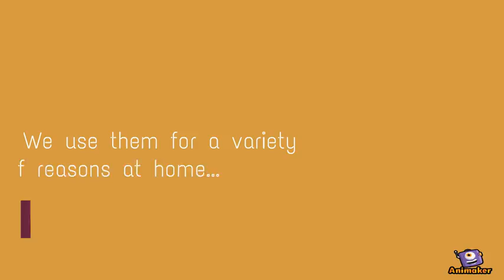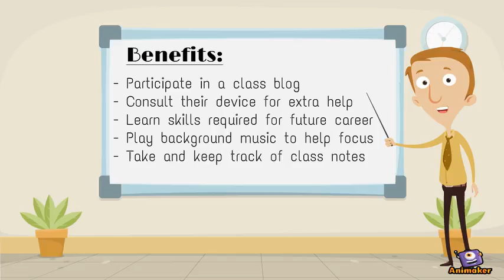BYOD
Animated Video created using Animaker BYOD